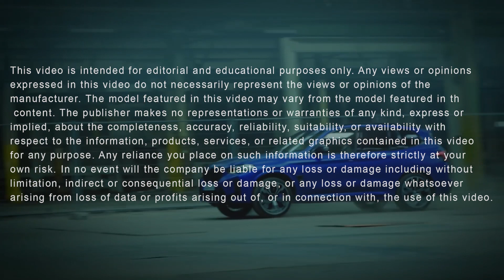Cargo Space of the 2024 BMW X3 || BMW of Tulsa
BMW of Tulsa is here today to highlight the cargo space of the 2024 BMW X3, as well as its seating capacity, wheelbase, and dimensions. This enticing compact luxury SUV's cargo space is a maximum of nearly 63 cubic feet. Its seating capacity is 5 passengers. The wheelbase of the 2024 X3 is nearly 113 inches. Finally, the dimensions are nearly 186 inches long, 74 inches wide, and 66 inches tall for the 2024 model year.

To educate yourself even more facts about the dimensions, wheelbase, seating capacity, and cargo space of the 2024 BMW X3 in Tulsa, visit BMW of Tulsa online or in-person.

Visit Us Online or In-Person:
BMW of Tulsa
9702 S Memorial Dr, Tulsa, OK, 74133